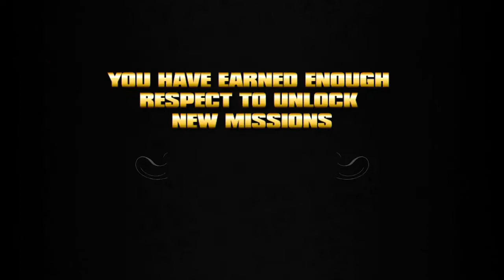Saints Row végigjátszás 16. - A The Los Carnales vége és a Westside Rollerz kezdete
Bozont kalandjai Stillwaterben, Scooby-Doo-t kutatva. Xbox 360. Vendégszereplő: Feri.